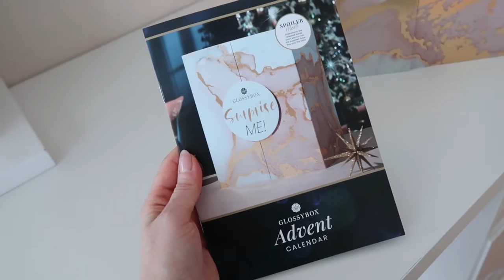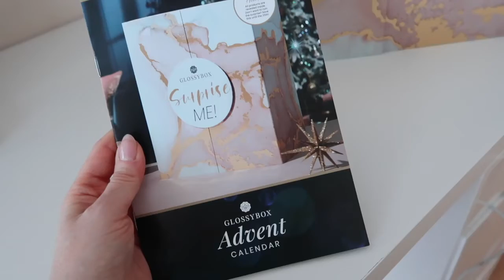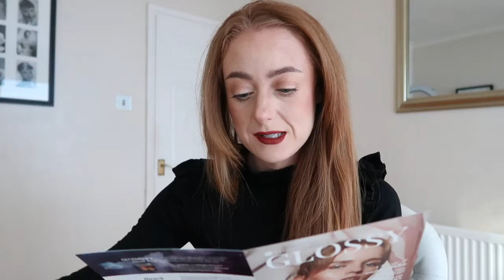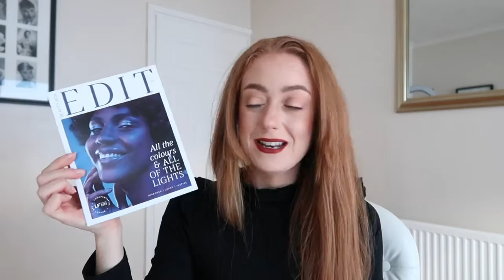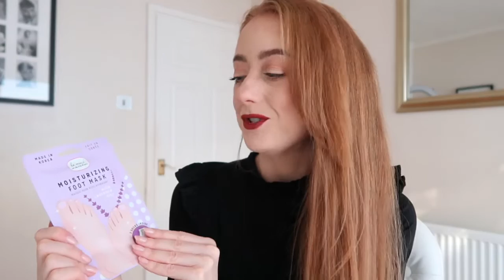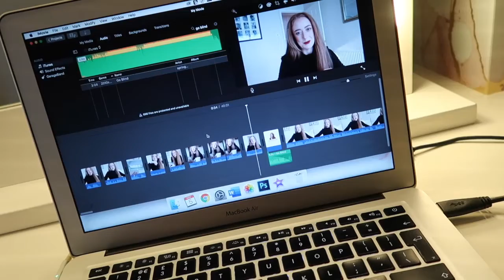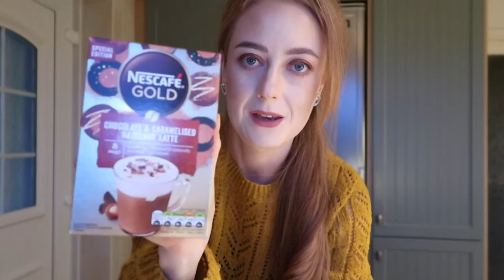VLOG: CHAOTIC Gifted November Beauty Boxes, Glossybox Beauty Advent & Bonfire Night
Welcome to my new video, beauties!

How are you all? I hope you've been enjoying the start of November. How fast is this year flying!

I really hope you enjoy my new vlog - it's been great to sit down and film once again after THE busiest October! You can check all my Halloween makeovers out

Check below for all the details on anything mentioned in this video.

Love,
Rachael xoxo

Get your first Glossybox subscription box for just £10 with my code DIVERS
Psst! You'll get the Glossybox Beauty Advent Calendar for jusy £85 (instead of £105) if you're a sibscriber!)

Thank you for supporting me, it means the world to me.